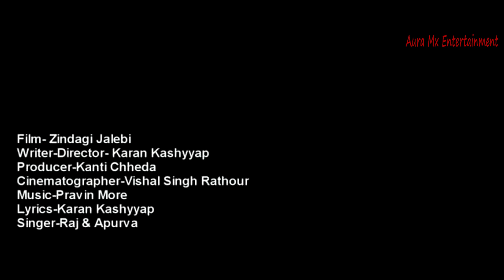Hamasafar | Avnesh Shah | Karan Kashyap | Folk Studio India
Karan Kashyap Films & Aura Mx Entertainment presents  song "Hamsafar , in the voice of Avnesh Shah, music by Pravin More himself , It's an Indian western fusion.

Song- Hamsafar
Singer - Avnesh shah
Lyrics - Karan Kashyap